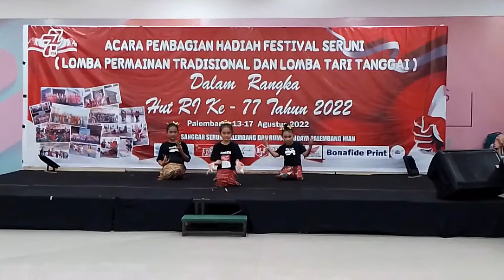6. LOMBA TARI TANGGAI FESTIVAL SERUNI TAHUN 2022 (GRUP KARTINI)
Grup  Kartini terdiri dari
1. Putri Khairunnisa
2. Atifa Nanda Jailani
3. Kirana Jovankania
 ikut di Lomba Tari Tanggai pada Festival Seruni Tahun 2022. Yang mengikuti lomba tari tanggai adalah anak-anak yang di latih Bunda Elly Rudy setiap minggu di Jalan Seruni Palembang. Ada komentar Dewan Juri setelah penampilan anak-anak membawakan Tari Tanggai, yaitu dari Bunda Elly Rudy, Om Kamsul Yasaman dan Kak Hery.